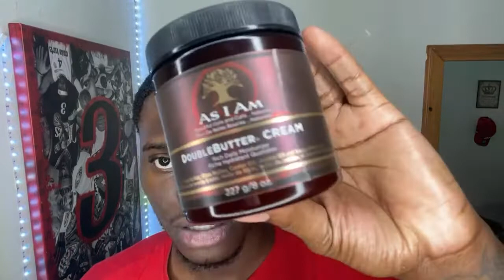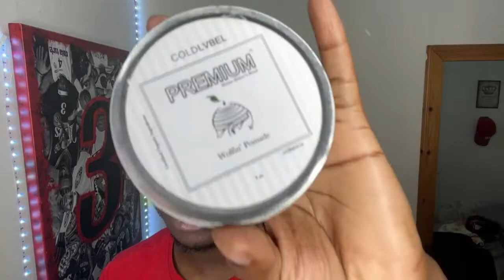LIVE 360 WAVES BRUSH SESSION + TIPS ON HOW YO GET 360 WAVES | COARSE HAIR WAVER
DESIGNER DURAGS, BONNETS, SKI MASK, & HEADBANDS, DESIGNER MASKS, CROWN BRUSHES, BRUSHES & HAIR CARE PRODUCTS

COMMENT ANY VIDEO IDEAS OR CONTENT YOU WOULD LIKE TO SEE!!

How to get 360 waves,
How to get 360 waves on a fresh cut,
360 waves moisturizer method,
360 waves crown method,
360 waves night method,
360 waves morning method,
360 waves,
360 waves for beginners,
360 waves haircut,
360 waves wolfing,
360 waves wash method,
360 waves brushing session,
360 waves crown swirl,
360 waves crown patch,
360 waves crown beehive,
360 waves crown brush,
360 waves crown work,
How to get waves with Jamaican black castor oil,
How to get waves with castor oil,
How to get waves with curly hair,

SIMILAR CHANNELS
360 Jeezy, 360 juice, Wave man mike, Poppy Blasted, Sir cruse, 360waveprocess,